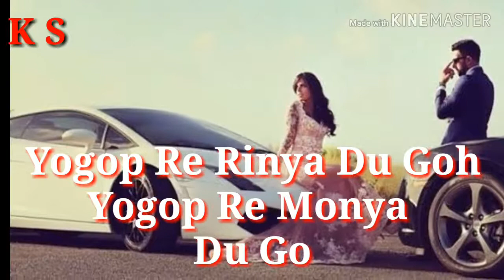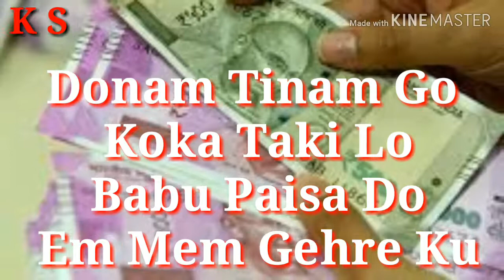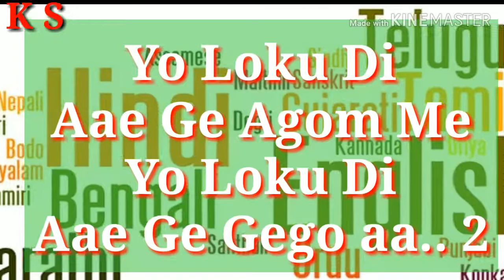Dolu Lokke Aduna Karaoke